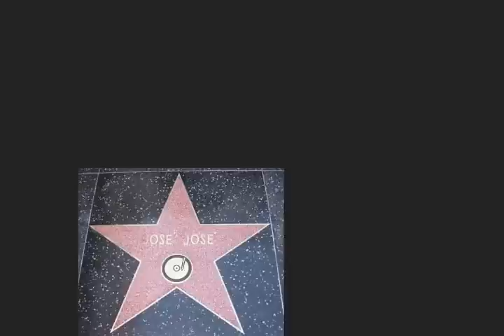"Un día de fama" - Amigos de José José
Les dejamos este fragmento del programa "Un Día de Fama" donde el Príncipe abre las puertas de su hogar.